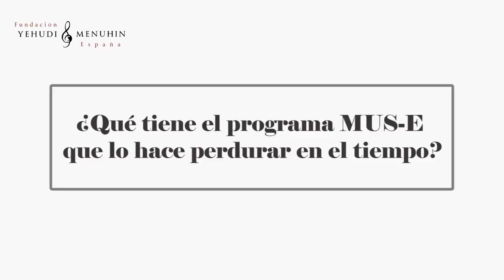África Morris. Testimonios. 25 Aniversario FYME